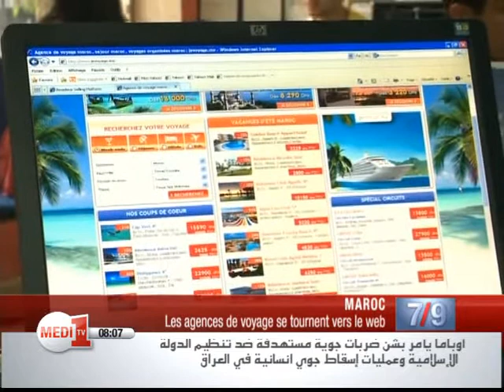Maroc: Les agences de voyage se tournent vers le web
Le marché du voyage est en pleine expansion au Maroc, et avec lui, l'apparition d'une offre plus adaptée à la clientèle. Les agences de voyage comptent désormais avec internet et les réservations sur la toile font fureur. C'est ce que vous allez voir dans ce reportage...

Pas une minute de répit pour les employés de cette agence de voyage. Ils doivent répondre aux questions de clients très exigeants. Chacun d'entre eux veut trouver la bonne affaire pour un séjour au Maroc ou à l'étranger. Parmi ces clients, Il y a les habitués de l'agence... Ils ont vu toutes les informations sur internet, mais font le déplacement pour régler les derniers détails avant le grand départ.

Au Maroc, les agences de voyage se laissent donc entrainer sur la voie irrésistible du Web. Aujourd'hui, il suffit d'un seul clic pour consulter les offres en détail, avant de passer à la réservation.